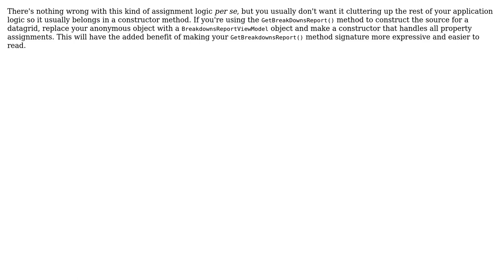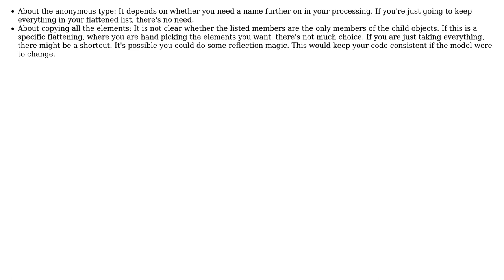Code Review: A better way to do LINQ projections (4 Solutions!!)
Code Review: A better way to do LINQ projections

With thanks & praise to God, and with thanks to the many people who have made this project possible! | Content (except music & images) licensed under CC BY-SA | Music | Images & others | With thanks to user Xiaoy312 user P Daddy user Jamal user Carlos user Ami user Aetherix and the Stack Exchange Network Trademarks are property of their respective owners. You are responsible for your own actions.